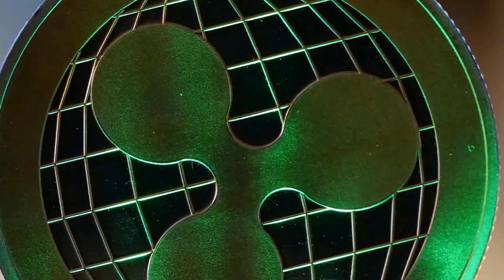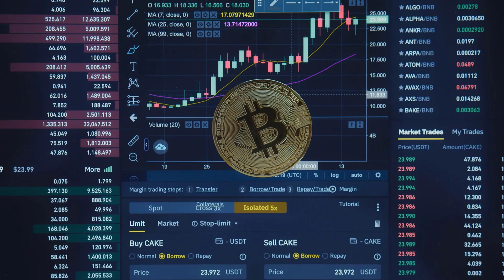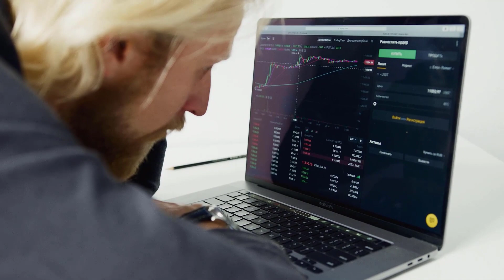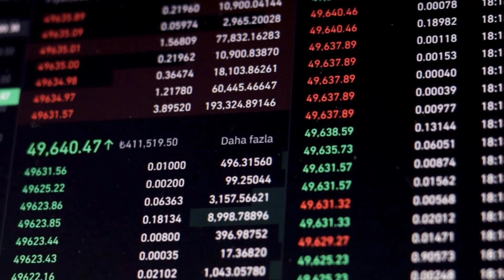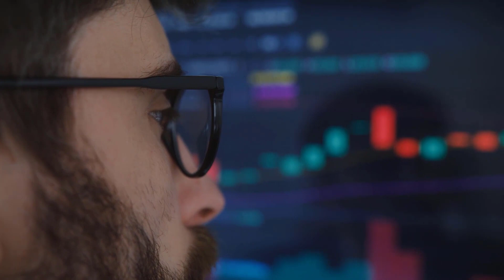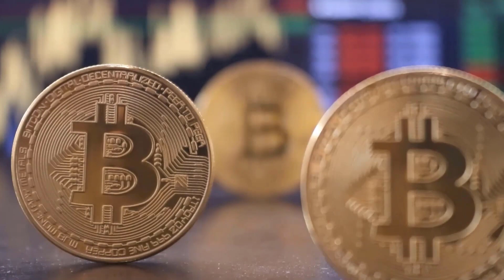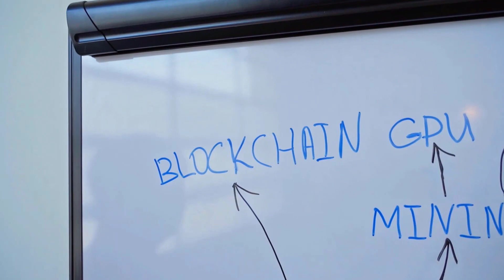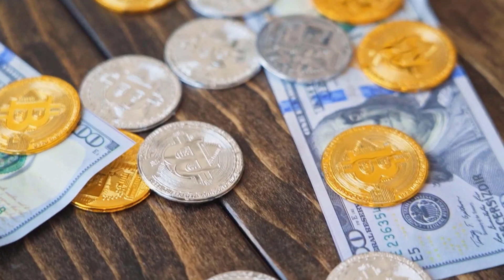AVAX PRICE IS ABOUT TO X7000 HERE'S WHY - AVALANCHE PRICE PREDICTION 2023 & 2024